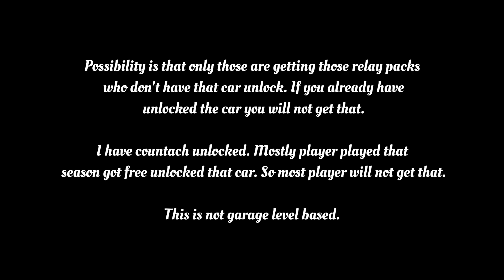Asphalt 9 | Bmw i8 & Lamborghini Countach relay ad packs | Free bmw i8 unlocked 🥳 Did you got that?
Team requirements :-